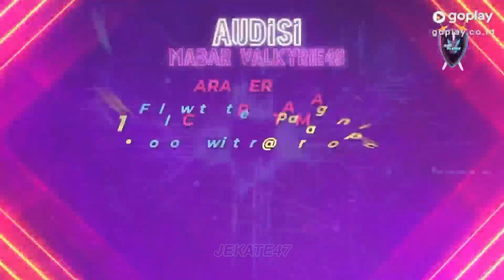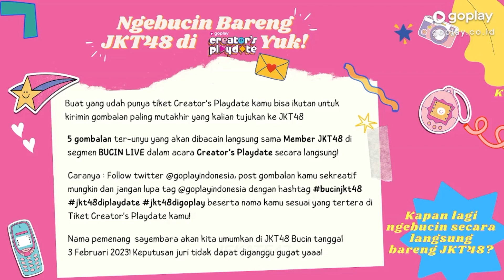JKT48 MABAR "Ketemu Pocong Lagi!" With Kathrina & Marsha - GOPLAY 1 FEBRUARI 2023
JKT48 MABAR dengan KATHRINA & MARSHA di GOPLAY 1 FEBRUARI 2022

Bantu subrek gaiz, render di pc kentang, lama gaiz!!